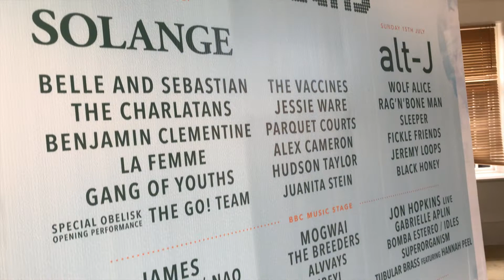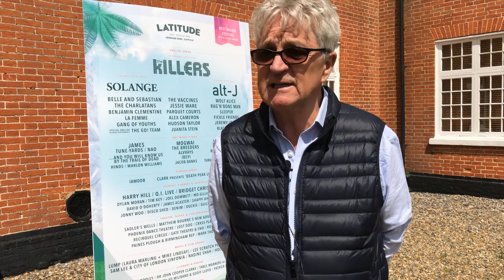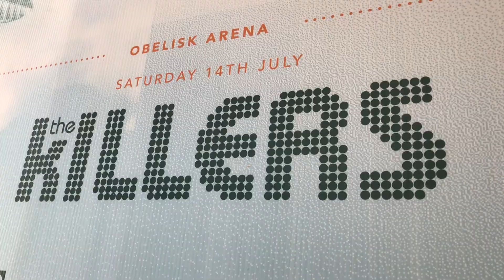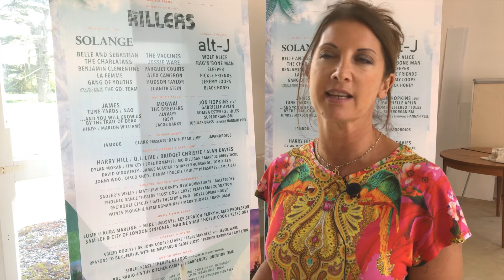Latitude Festival 2018 launch at Henham Park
The organisers of Latitude Festival 2018 share their highlights of the 13th annual event as it's launched at Henham Park.